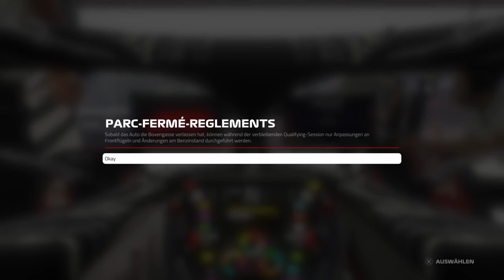F1® 2019_2020 mit Hammer u racer ralf u ppp gespielt teil 16 ( ps 4 ) von Thomas Link 1